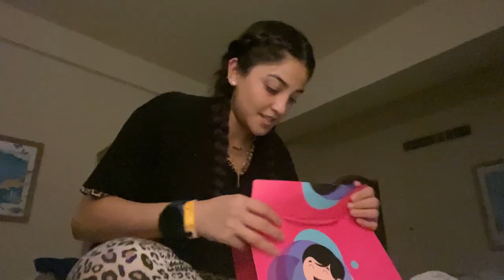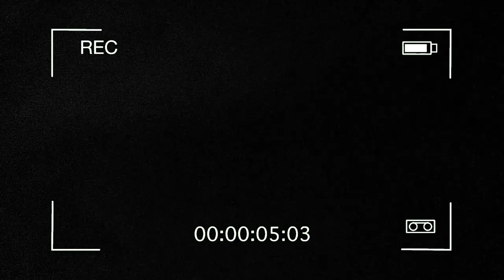¡MI CUMPLEAÑOS! 🥳🎂 | UN VIAJE MUY ESPECIAL ❤️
Amigos como saben hace unos días fue mi cumpleaños y quise grabar este vlog por que fue un viaje muy bonito e importante para mi.

Gracias por todos sus mensajes en mi cumpleaños, saben que los amo con todo mi corazón.

Espero ustedes lo disfruten tanto como yo ❤️